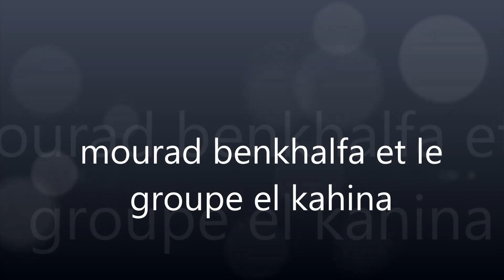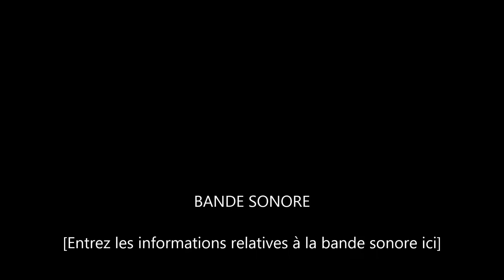Mourad Benkhalfa et le groupe el kahina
groupe el Kahina de batna algerie
avec le duo mourad et Hakim
soliste1 bouamara nouredine au clavier derder djamel ,basiste mourad lekhdari ,soliste 2 zbiri mahdi  ,le grand batteur moustapha abdou dit bej alah yarhem ,et san oublier un un artiste  el hadj lazhar.
les deux chanteurs du groupe el Kahina sont
Mourad benkhalfa et Hakim ait ameur.
ya kamar ya ali composée par l'artiste zinou et arranger par le groupe
voila pour la biographie
cette video ,c'est le declic pour que toutes personnes a quelque chose a dire ou a rajouté,  des videos ou des photos du groupe depuis 1982 sont les bienvenues sur youtube ou bien sur Facebook  sur mourad music, ou bien batna music, bonne écoute